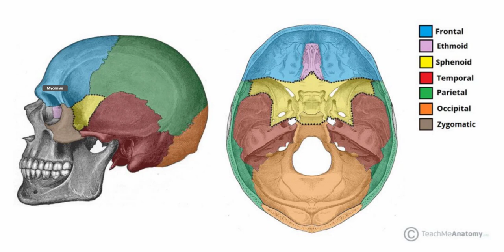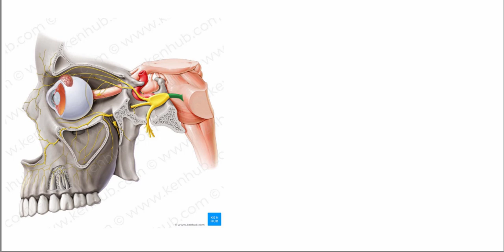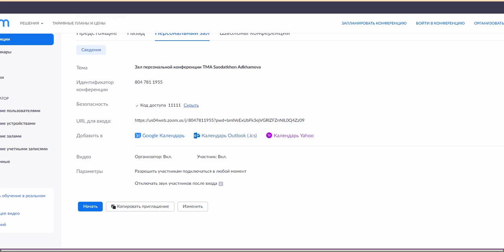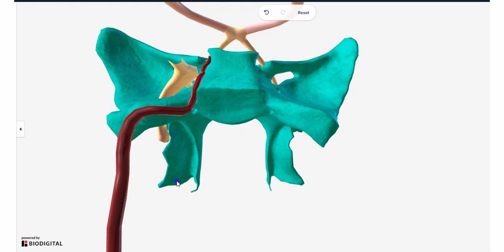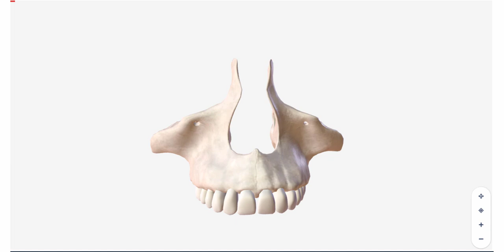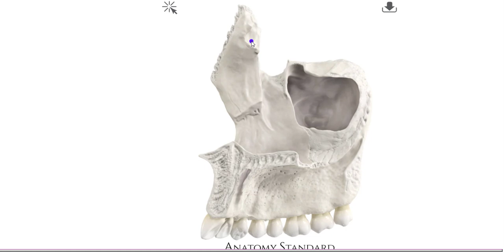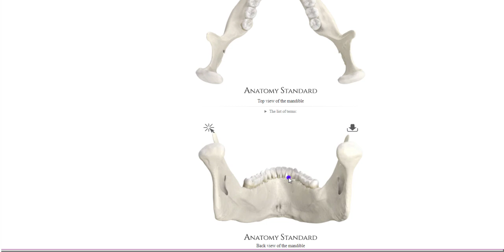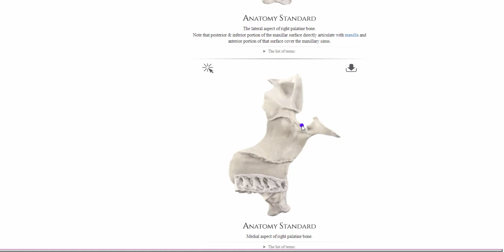KALLA SUYAKLARI | PONASIMON, YUQORI VA PASTKI JAG`, YANOQ VA TANGLAYSUYAKLARI (ZOOM)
Mavzu: Kalla suyaklari (ponasimon, yuqori va pastki jag`, yanoq va tanglay suyaklari) anatomiyasi

00:24 - Ponasimon suyak (OS SPHEINOIDALE)
03:20  - Ponasimon suyakni tanasi (Corpus spheinoidale) va uning yuzalari
22:05 - Ponasimon suyakni kichik qanotlari (Ala minor)
23:40 - Ponasimon suyakni katta qanotlari (Ala major) va uning yuzalari
27:04 - Ponasimon suyakni teshiklari
32:12 - Ponasimon suyyakni qanotsimon o`siqlari (Processus pterygoideus)
36:00 - Ponasimon suyakni klinik muhim hususiyatlari va ponasimon sinus (Sinus spheinoidalis)
47:42 - Yuqori jag` suyagi (OS MAXILLA)
01:06:03 - Pastki jag` suyagi (OS MANDIBULA)
01:57:38 - Yanoq suyagi (OS ZYGOMATICUS)
01:18:26 - Tanglay suyagi (OS PALATINA)

Dars zoom platformasidan yozib olingan
P.S. Dars jonli efir vaqtida yozilganligi tufayli undagi kamchiliklar va parazit so`zlar uchun uzr so`rab qolaman

saytidan olinagan rasmlar va ma`lumotlardan faol foydalanildi